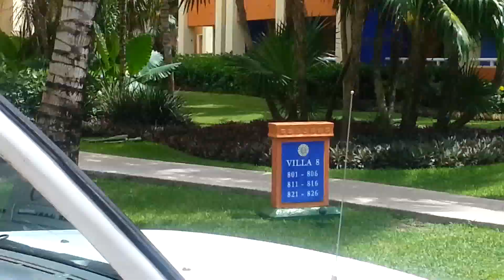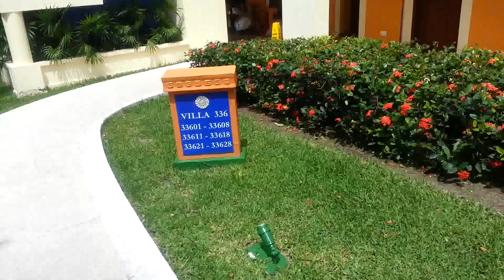Gran bahia principe tulum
A wonderful place to stay i realy enjoyed it here beautiful sand clear blue carribean sea 24 hour bars nice food good rooms friendly staff